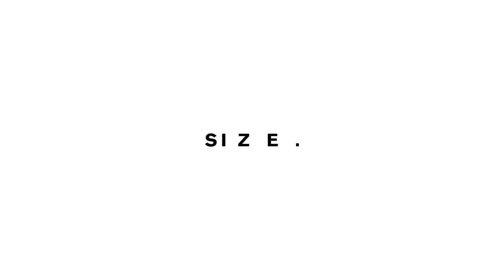Max Vangeli - You & Me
Max Vangeli - You & me [OUT NOW]